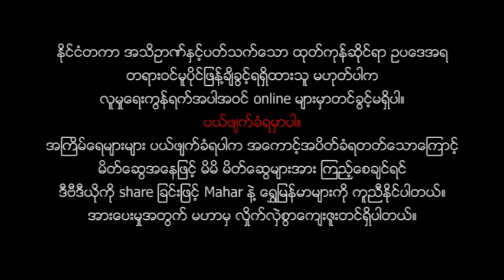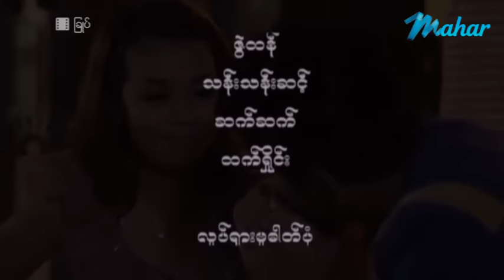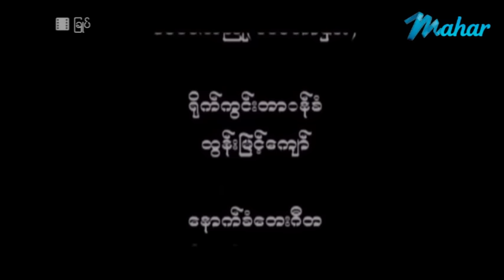ျမန္မာဇာတ္ကား- ျခဳပ္- ဟိန္းေဝယံ၊ ေဖြးေဖြး၊ခိုင္ႏွင္းေဝ